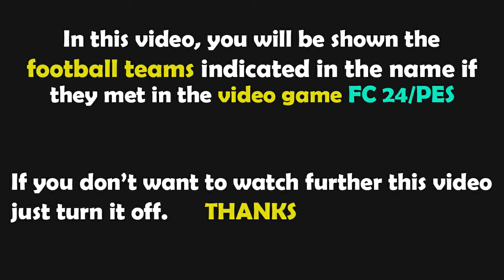FC 24 | Burnley vs Arsenal | Premier League - 2023/2024